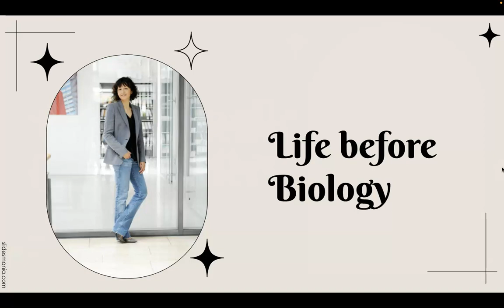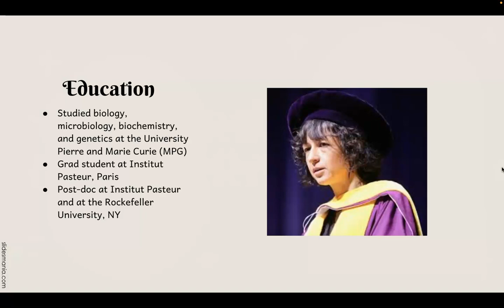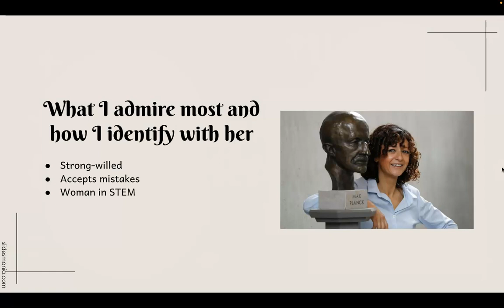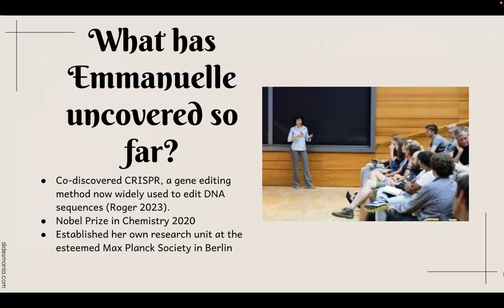Fall 2023 - Sam Nguyen's Video about Emmanuelle Charpentier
Foundations of Biology, Biology Role Model Project Video, Sam Nguyen, Team 2, 001, 10/13/2023

CSE Citations:
Henry A, Mauperin M, Devy J, Dedieu S, Chazee L, Hachet C, Terryn C, Duca L, Martiny L, Devarenne-Charpentier E, et al. The endocytic receptor protein LRP-1 modulate P-glycoprotein mediated drug resistance in MCF-7 cells. PLoS ONE. 2023 [accessed 2023 Oct 13];18(9):1–20. doi:10.1371/journal.pone.0285834

Doudna JA, Charpentier E. The new frontier of genome engineering with CRISPR-Cas9. Science. 2014 [accessed 2023 Oct 13];346(6213):1258096. doi:10.1126/science.1258096

The Nobel Prize in Chemistry 2020. NobelPrize.org. [accessed 2023 Oct 13].

Emmanuelle Charpentier | Gruber Foundation. Yale. [accessed 2023 Oct 13].

Rogers K. Emmanuelle Charpentier | Biography, Awards, & Nobel Prize | Britannica. Britannica. 2023 Sep 1 [accessed 2023 Oct 13].

Prof. Emmanuelle Charpentier, Ph.D. | Max-Planck-Gesellschaft. Max-Planck-Gesellschaft. [accessed 2023 Oct 13].